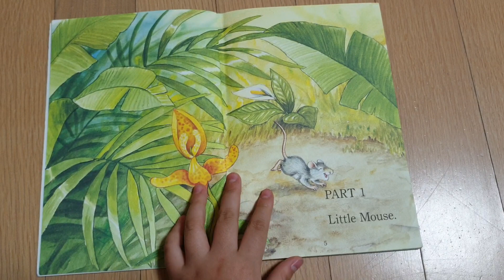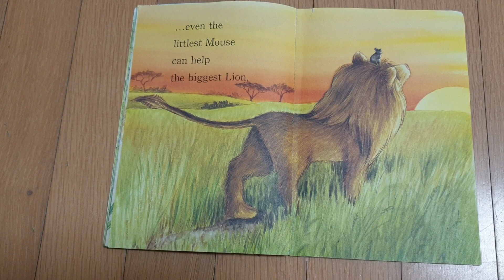90. The lion and the mouse